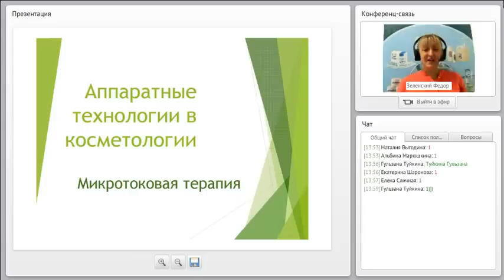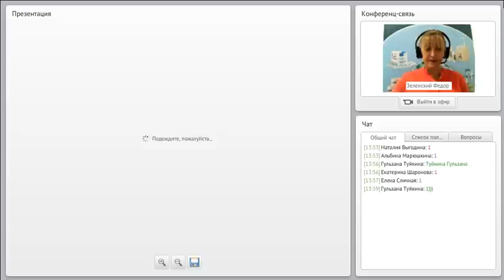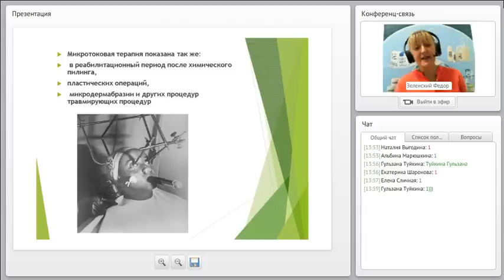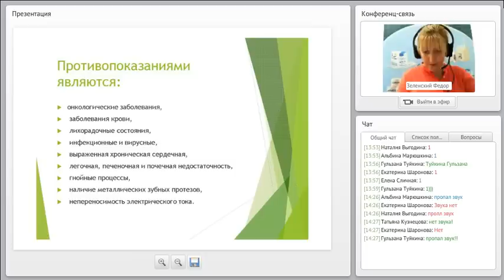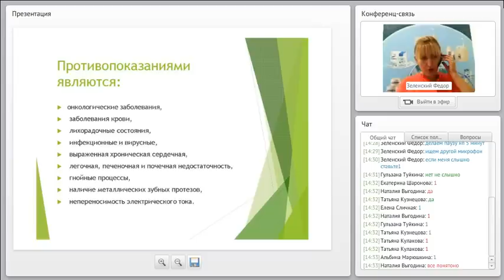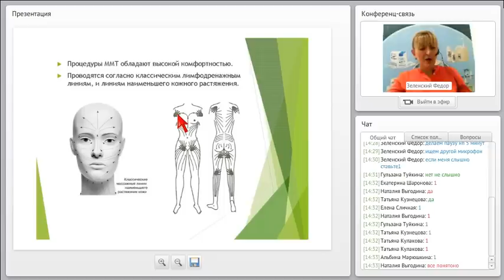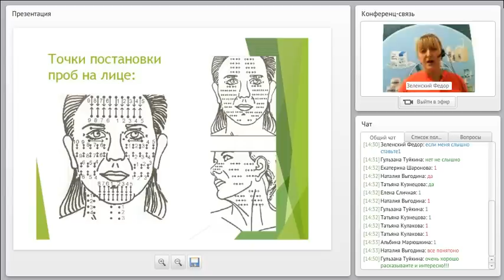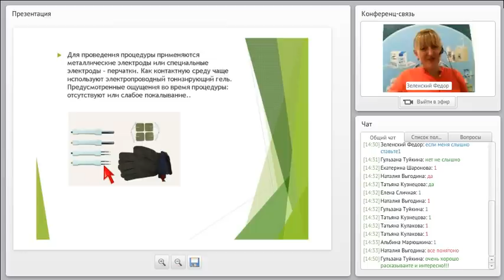Вебинар по микротоковой терапии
Вебинар посвящен вопросам микротоковой терапии в косметологии.
В рамках вебинара рассмотрим показания и противопоказания к микротоковой терапии, варианты воздействия микротоковыми перчатками и манипулами, влияние микротоков на кожу лица и тела, микротоковый лимфодренаж..
Обсудим назначение микротоков после пилингов, дермабразий и пластических операций.
Ответим на вопрос, какую выбрать косметику для микротоков.

НАШИ НОВИНКИ! _____________________________